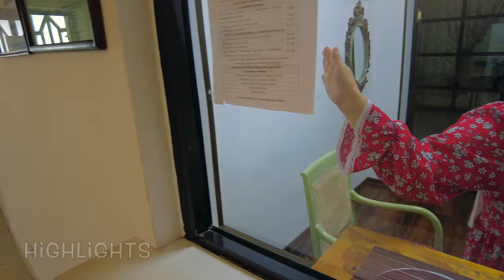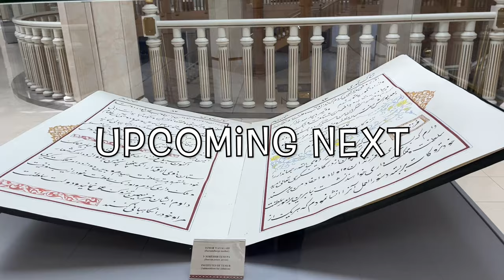Ep156 Cheapest Hostels in Tashkent Uzbekistan | Museum Of Amir Timur 4K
In this episode I met few Indian students moved from Ukraine to Tashkent in my hostel
After that I got a better hostel on same price in Tashkent city centre
Next day I prepared my breakfast & jumped out in the streets of Tashkent to explore some famous sites near my hostel on walking distance.
Check Out the Full Episode to Enjoy my Epic Travel Journey

DISCRIPTION

🟥 My Vlogging Camera Gears and Other Items
Cameras-
Canon M50
DJI Pocket 02
GoPro 08

Microphones-
Rode SmartLav+
Rode SC03 TRRS to TRS